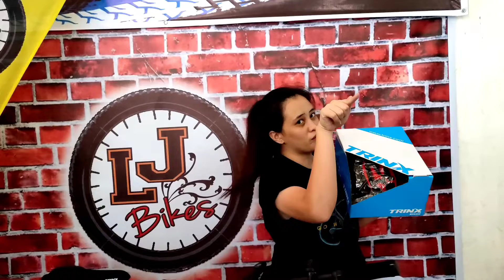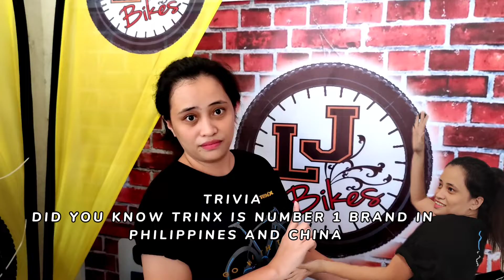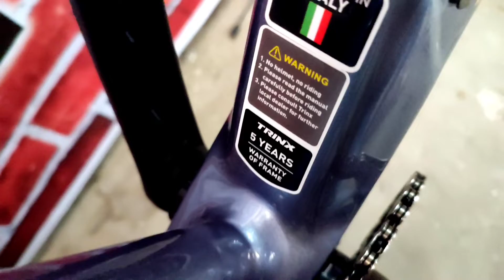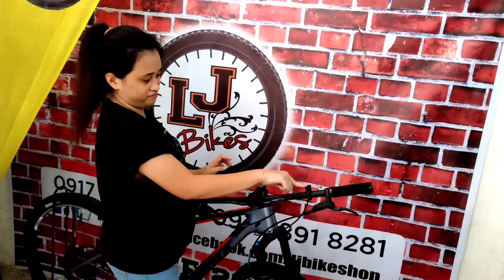VLOG 004 TRINX VCT 1000 (Limited edition)